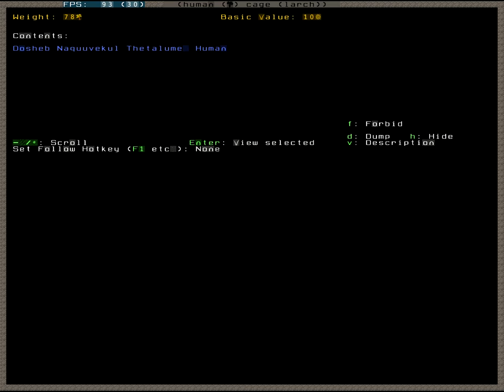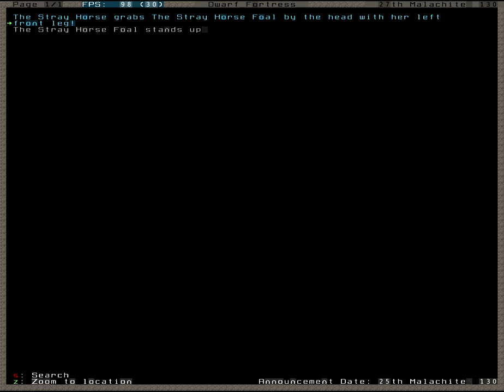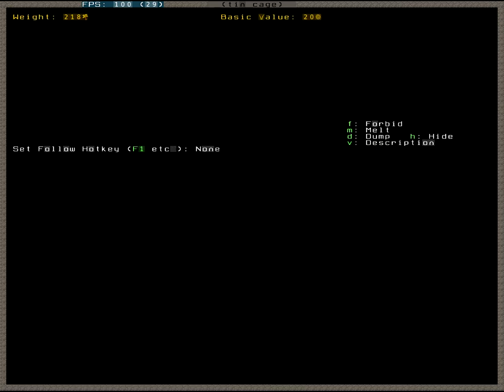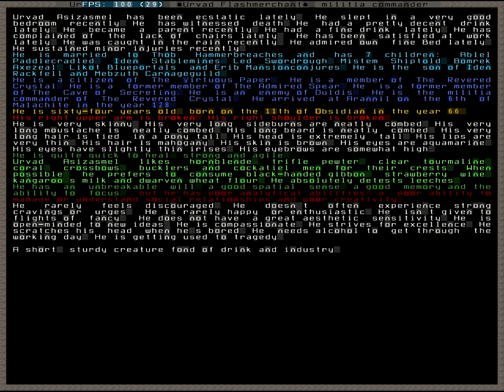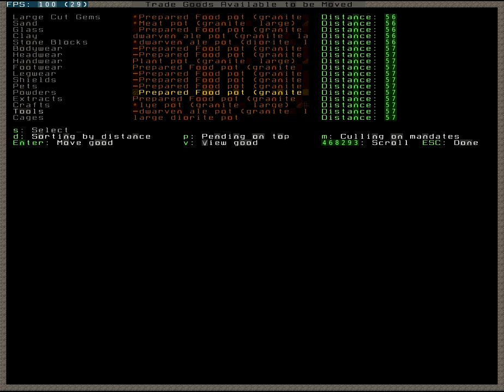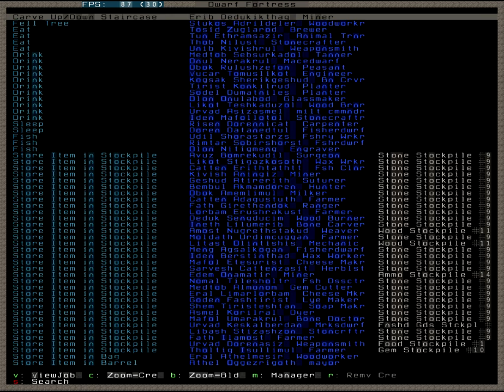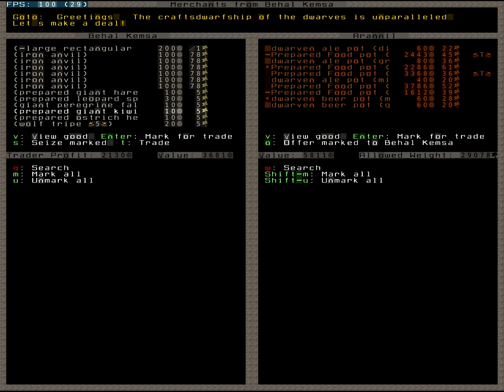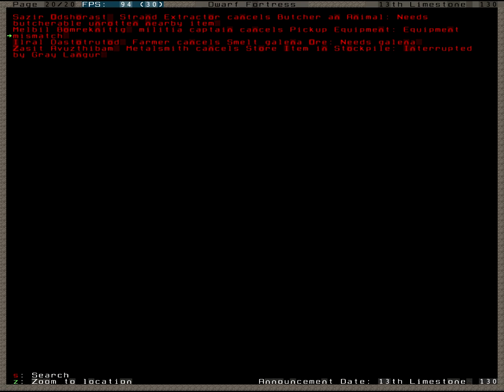Let's Play DF 21 - these deer were weredeer?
After goblins and cyclopses, we get attacked by a rarely seen creature: the feared weredeer.